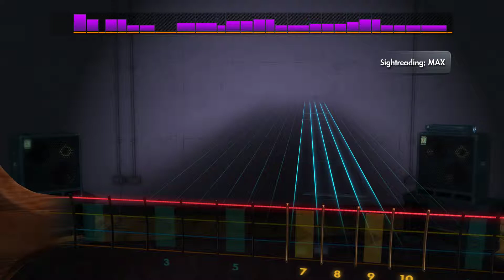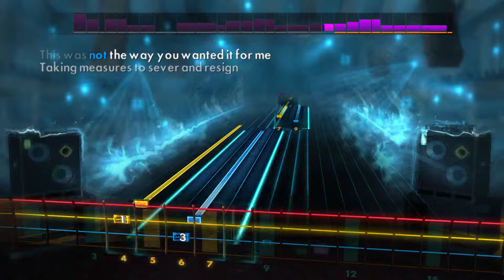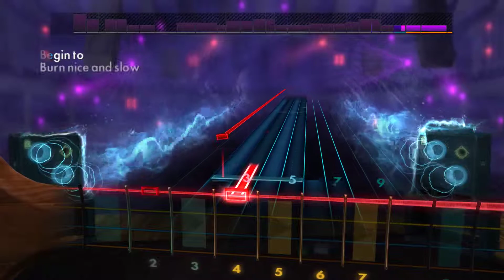Hail the Sun - Burn nice and slow Rocksmith2014